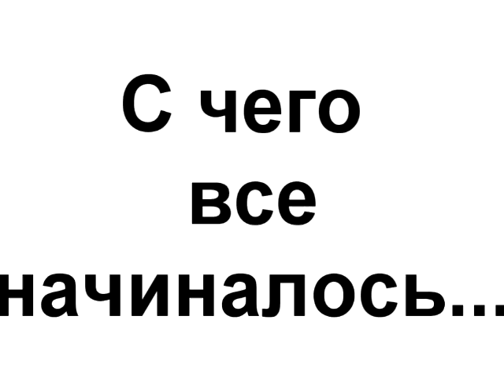Владислав Рамм(Хочу к Меладзе, MBAND). С чего все начиналось... Влад, я тебя люблю♥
Это видео о замечательном артисте по имени Владислав Рамм. Люблю тебя♥